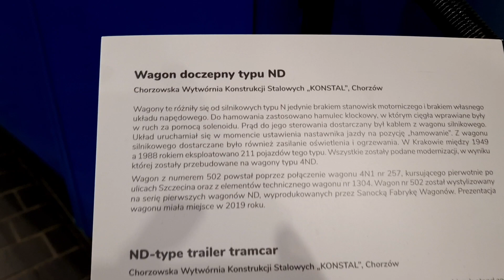Muzeum Inżynierii i Techniki w Krakowie. Autor: Tomasz Krzyściak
MIT Kraków: Muzeum Inżynierii i Techniki
Adres: Świętego Wawrzyńca 15, 31-060 Kraków